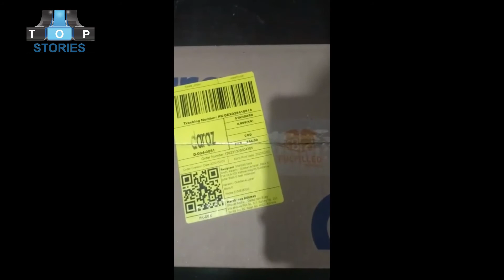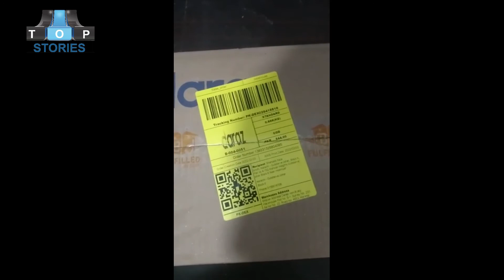tripod 3110 for youtuber in cheap price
3.5 Feet Tripod Stand for Mobile Phones and Cameras with Mobile Phone Holder, Adjustable and Portable Tripod Stand Mobile and DSLR Stand for Live Stream, Tiktok and Vlogging Universal Tripod Stand, Silver Model 3110 with Box and Bag
3.5 Feet Tripod Stand for Mobile Phones and Cameras with Mobile Phone Holder, Adjustable and Portable Tripod Stand Mobile and DSLR Stand for Live Stream, Tiktok and Vlogging Universal Tripod Stand, Silver Model 3110 with Box and Bag
Are you a Content Creator? Or are you a Professional Photographer or A person who loves capturing photos and making videos? Is it hard to find a place everywhere to fit and adjust your mobile phone or camera for a perfect shot? Yes we know it is. But we have got you covered. This is all you need to capture, whether it's a random shot or a memorable moment or even if it's a part of your daily routine